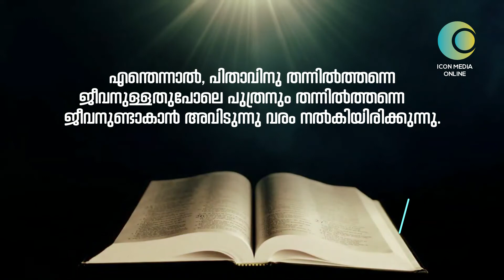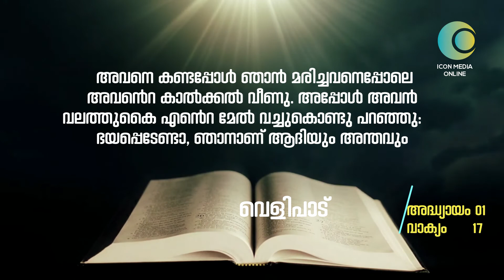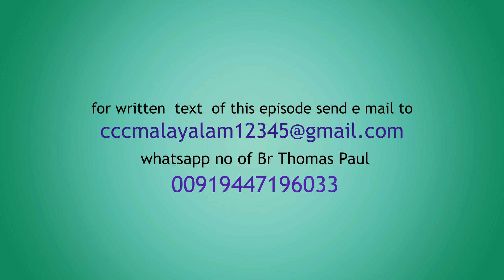പ്രലോഭകനെ തോൽപ്പിക്കാൻ പ്രാർത്ഥന വേണം. Ep 084 CCC Thomas Paul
ചെന്നായ്ക്കൾ വരട്ടെ, കുഞ്ഞാടുകളുടെ കൂടെ അയച്ചവനുണ്ട്!
മതബോധന ഗ്രന്ഥത്തെക്കുറിച്ചുള്ള പഠനപരമ്പര  തുടരുന്നു...